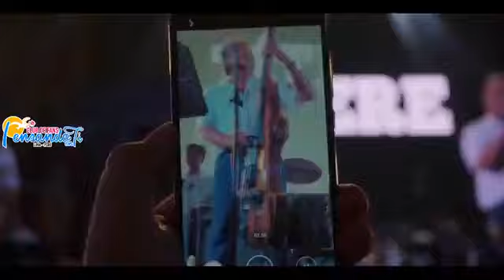agua marina concierto